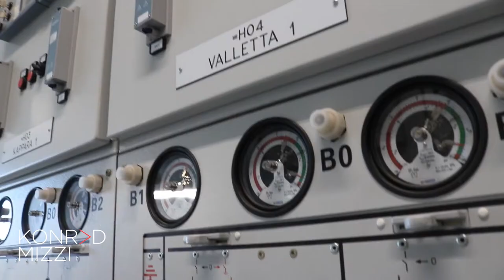Konrad Mizzi - Season's greetings